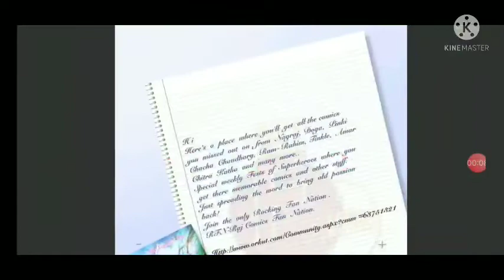VOICE MODE ||Yoga aur rakh ka bhoot|| full part|| Tulsi comics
Yoga ki phele ki ComiC-